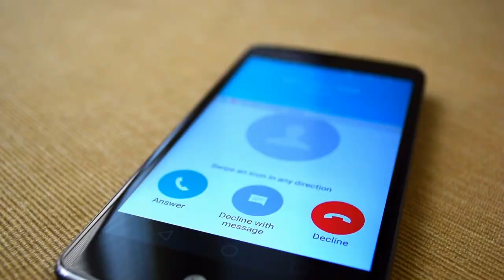Equity Champions: Anguilla--Stronger, Together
In 2017, Anguilla was devastated by Hurricane Irma. Former CEO of the
Anguillan utility and RMI Principal David Gumbs shares his story from the ground.

This is the first in a series spotlighting Caribbean leaders championing equitable energy solutions today. These solutions present the opportunity to scale equity beyond the Caribbean with the framework outlined in our recent report.